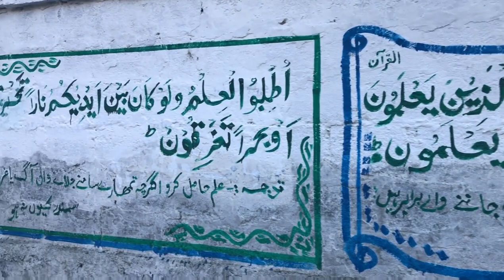Kachura Lake | Skardu Valley | Gilgit Baltistan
This journey of ‘Dreamland Skardu’ series brings the most beautiful scenic views of famous Kachora Lake and relatively little known Sok Nala. Both these charming tourist place are situated near ShangrilaResort. The serene views and peaceful atmosphere on both these places is something not to be found so easily and you will relish this lifetime experience.

Shangrila to Kachura Lake
Distance: 6 km
Transport: Jeep
Fare: 2000 to 3000
Travel Time: 15 Minutes
Cellular Coverage: Available
Lodging: Hotels, Tent Village
Food: Pakistani and Continental
Attractions: Kachora Lake, Fishing, Boating, Swimming, Tracking